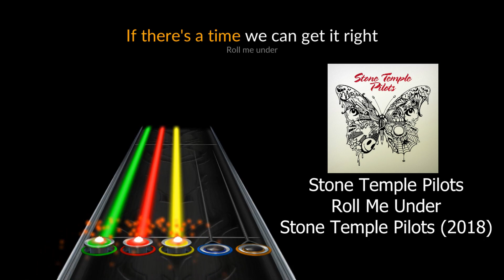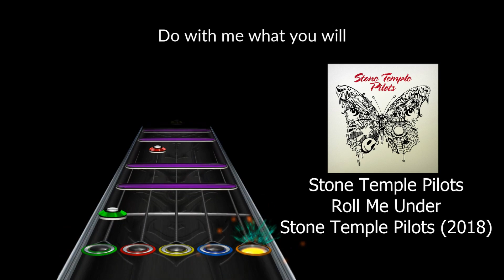Roll Me Under by Stone Temple Pilots in Clone Hero (w/ full difficulty and lyrics)